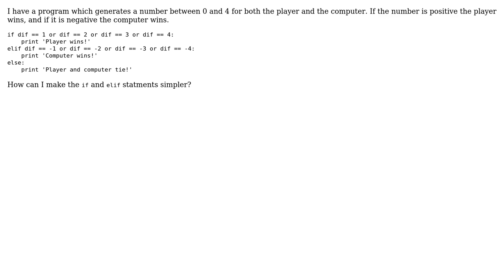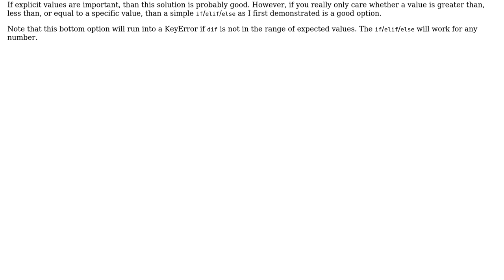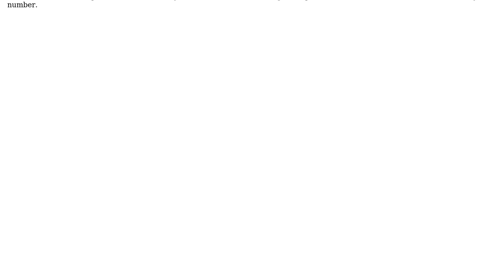Code Review: Check whether a number is positive, negative, or zero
With thanks & praise to God, and with thanks to the many people who have made this project possible! You are responsible for your own actions.